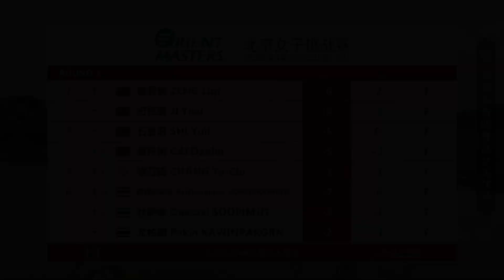【セキユウリ】2023 CLPGA第二戦・北京女子挑战赛 最終日 全ホール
StandB By You Rachel Platten# スタンドバイユー#レイチェルプラッテン
@stand by you @rachel platten @スタンドバイユー@レイチェルプラッテン